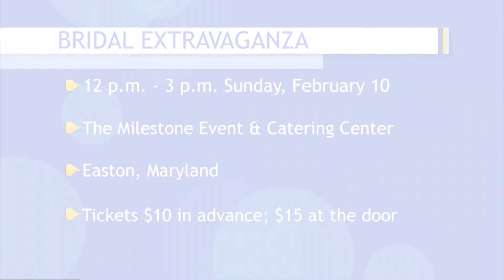Paid Content by Milestone Event Center - 2019 Wedding Trends and Upcoming Bridal Extravaganza